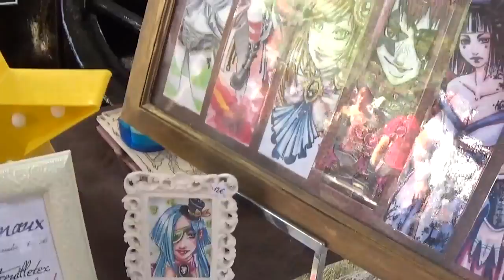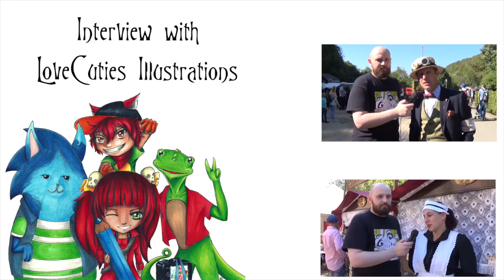Anno 1900 - Interview with LoveCuties Illustrations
Interview in French.

Our Interview with LoveCuties Illustrations at the Anno 1900 . Enjoy.